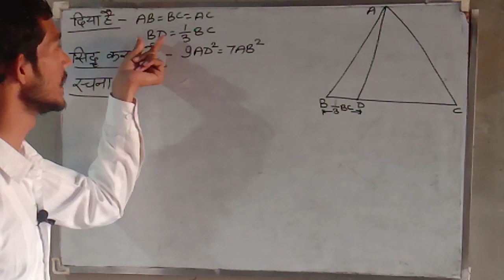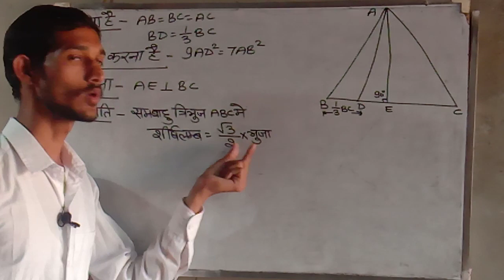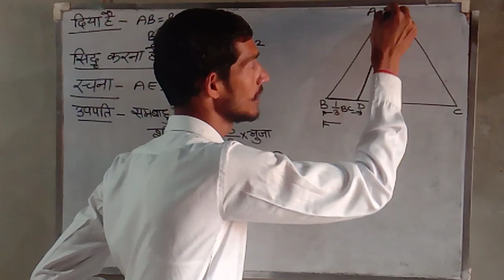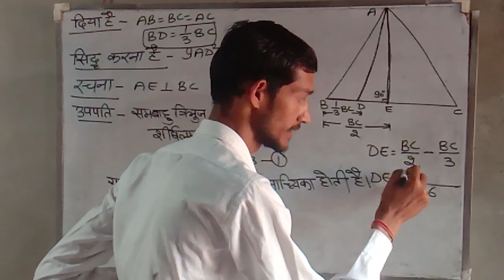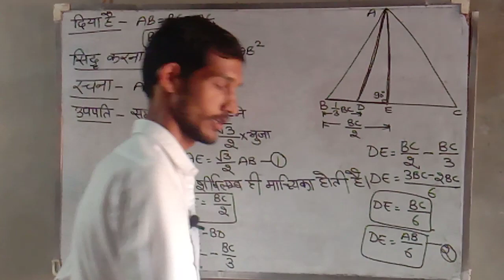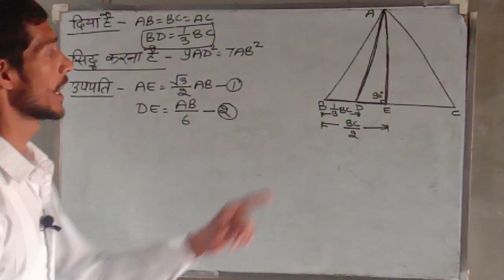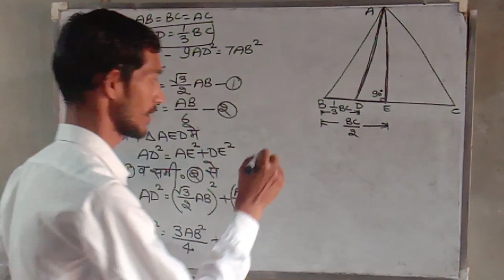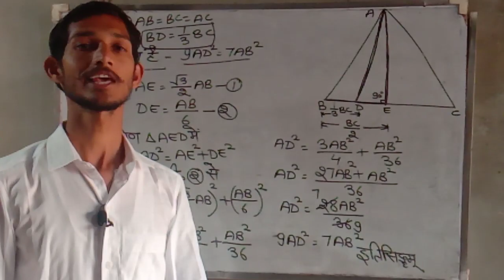10th class maths by harish prempura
Comment for your questions.